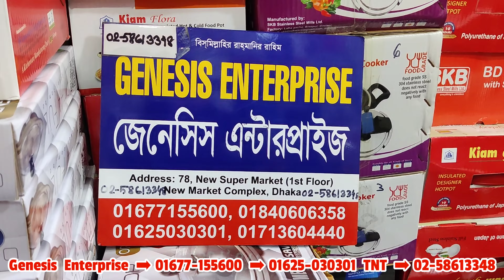Kiam ব্রান্ডের 7pices কুকিং সেট,কড়াই,ক্যাসরল,ফ্রাইংপ্যান,স্টিমকুকার+BD-Kor পিঠা সাজের দাম|Homemaker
জেনেসিস এন্টারপ্রাইজ
দোকান নং-৭৮
২ য় তলা
গলি নং- ১৪
নিউ সুপার মার্কেট
ঢাকা ১২০৫
মোবাইল নম্বর 👇
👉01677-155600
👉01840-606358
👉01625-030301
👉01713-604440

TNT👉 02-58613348